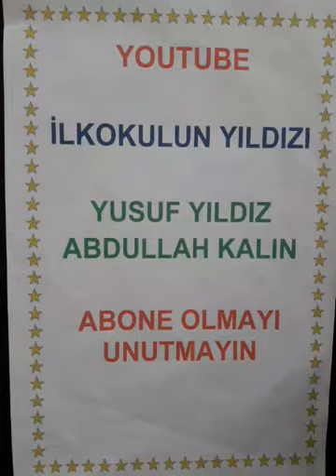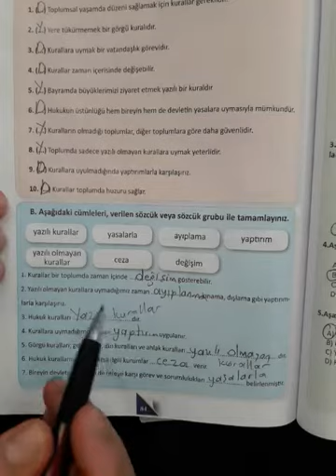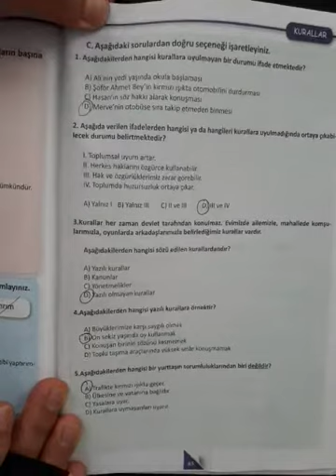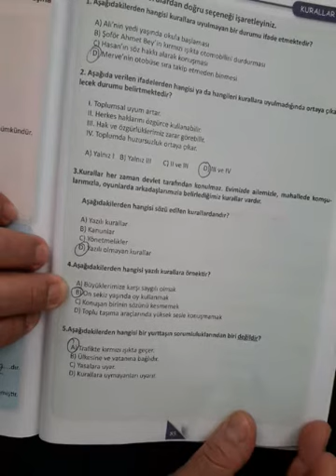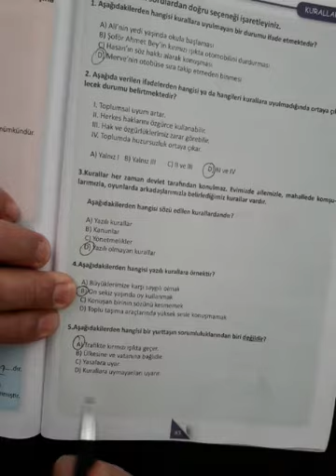4.SINIF INSAN HAKLARI DERSİ TEMA DEĞERLENDİRME